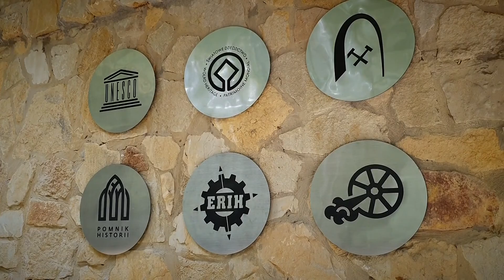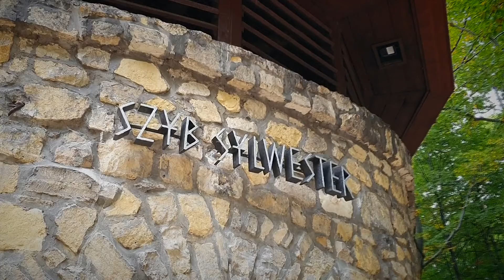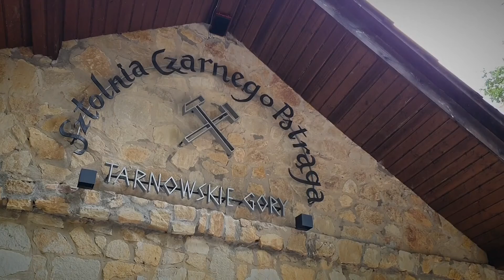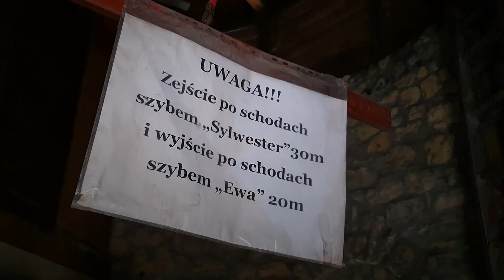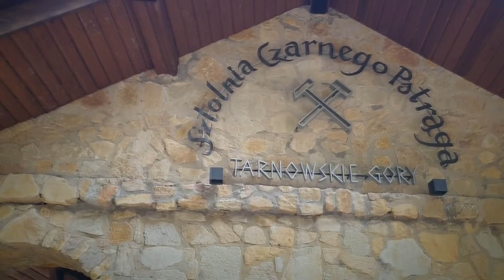Śląskie na wycieczkę: Sztolnia Czarnego Pstrąga